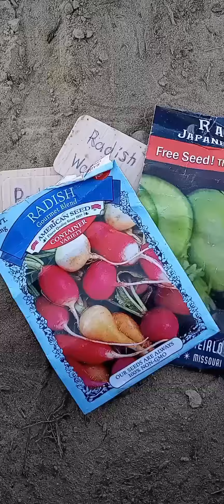Ep. 3 Growing My Own Food - FINALLY Planting Seeds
This year, I'm attempting to grow all my own food to cut down on my grocery bill. It's my hope to grow enough to not only feed myself, but to also be able to share with members of my small community. I live in a very small town, and it's often hard to find fresh produce without venturing into the city.

In this video, I put my first seeds in the ground! Since it's finally February, that means it's warm enough in my zone to plant some cool weather crops, like peas, leafy greens, and radishes.

These fast growing crops will take between four to nine weeks before they're ready to harvest. I plan to plant many more crops, but am waiting for the weather to warm up accordingly.

I'm on the border of zone 8 and 9, with an estimated last frost date of March 1st. I'm looking forward to planting beans, squash, and herbs as the weather warms up. Like and follow to watch how my garden progresses.

This is only my second year attempting growing, so if you have any tips or tricks, be sure to leave them in the comments! thanks, & have a wonderful day. 👍